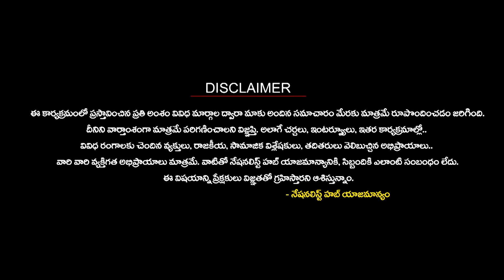Will BSNL Make a Big Comeback in India? | PM Modi | BJP | Nationalist Hub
Please Follow The Nationalist Hub WhatsApp Channel: -

Our Company account details :
IFSC Code: HDFC0008045